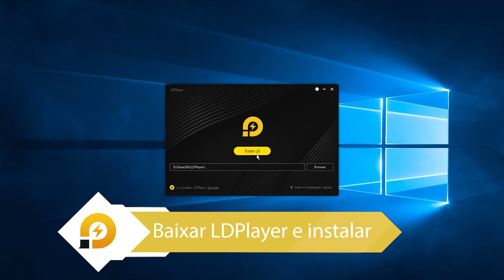Como jogar Ink Inc. - Tattoo Drawing no PC com LDPlayer?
Você está pronto para experimentar o seu rebelde interior? Você já se perguntou como é fazer uma tatuagem? Agora você pode experimentar tudo sem sentir dor!

LDPlayer Emulador Android Jogo Celular 120fps Emulator jogo CELULAR androidgames mobilegames computador Ink Inc. - Tattoo Drawing